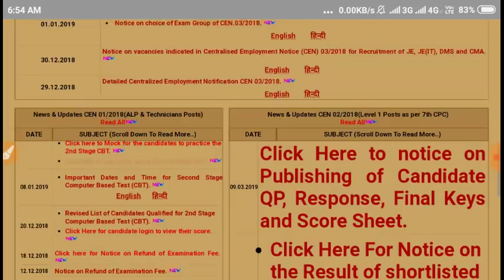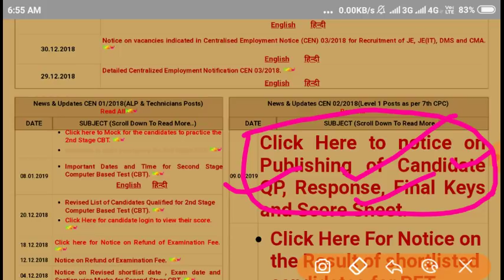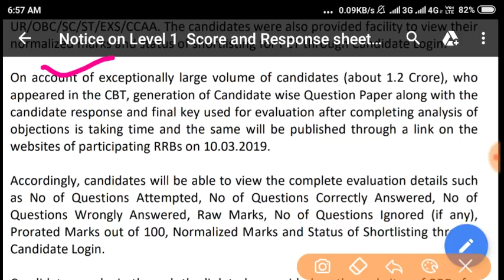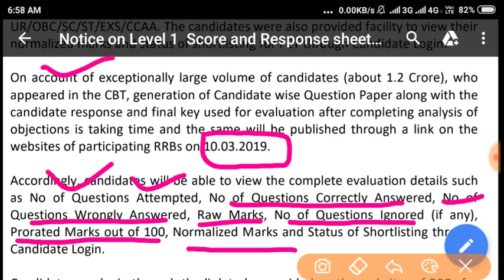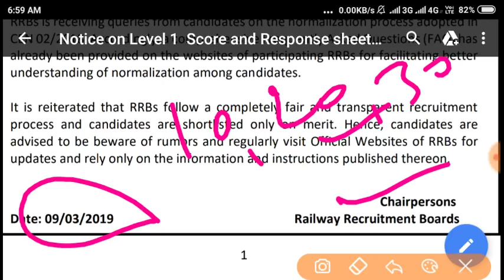Railway Group D Results 2018 Official !! Railway Group D Revised Results Official update 2018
Railway Group D Results 2018 Official !! Railway Group D Revised Results Official update 2018#Railwaygroupdresult2018